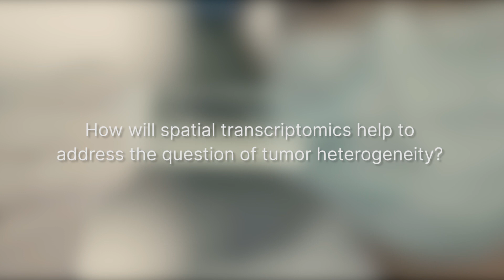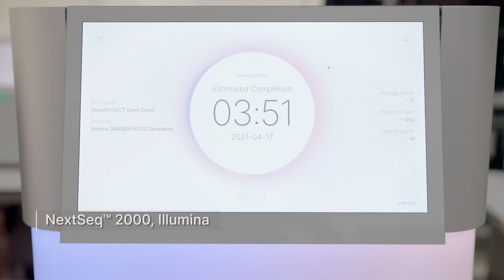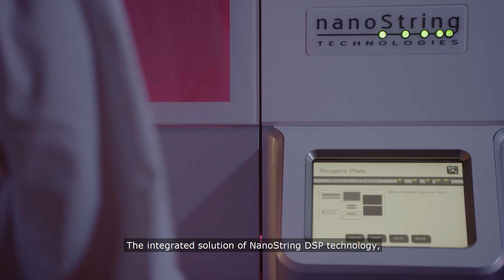Explore The Universe Of Spatial Transcriptomics with Illumina and NanoString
Spatial genomics provides new insights into patient response to immunotherapy. Dr. Timothy Shuen and Dr. Vivian Lim from National Cancer Centre Singapore are using cutting edge spatial genomics from NanoString and Illumina to gain new insight into cancer therapy, tumor heterogeneity and immune and tumor cell interactions.